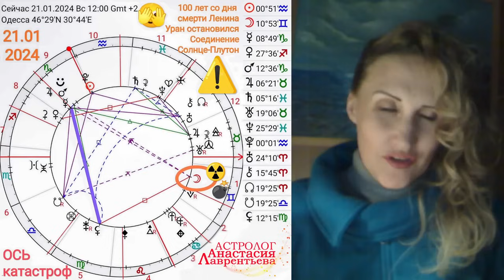Важно! 21 января 2024: особенный день!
и пусть это будет наш дополнительный канал не только для роликов, но и статей с разбором самых сложных аспектов каждого дня и их глубинной проработки...

Обратите внимание на адрес моего ТГ: только такой и никакой другой: @AstrologLavrentievaAnastasiya.

Скачивайте наши астрологическиеКалендари.
календарь2023 год. Наш НОВЫЙ календарь2024 год. Скачивайте ИнгрессииПланет.
Скачивайте и будьте синхронны Божественному плану.

Будьте умничками! С верой в вас и любовью, ваша Настя)) вашаНастяИзОдессы))

Для тех, кто хочет и может помочь каналу:
1) ПриватБанк 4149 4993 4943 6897 Гривна - виза 06/24 - Iban: UA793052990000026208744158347
LAVRENTIEVA ANASTASIIA